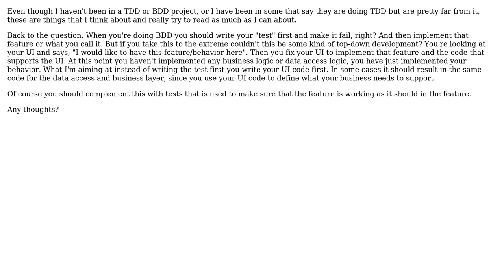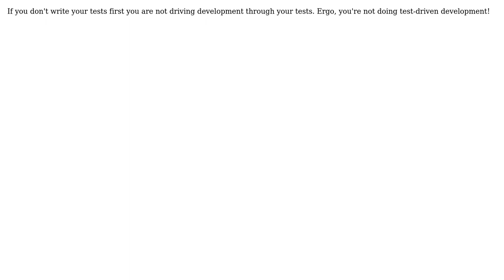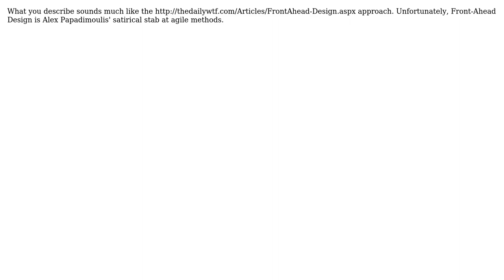Software Engineering: Do you really have to do BDD/TDD in a test first manner? (6 Solutions!!)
Software Engineering: Do you really have to do BDD/TDD in a test first manner?

With thanks & praise to God, and with thanks to the many people who have made this project possible! | Content (except music & images) licensed under CC BY-SA | Music | Images & others | With thanks to user user281377 user Tomas Jansson user Robert Harvey user Michael Shaw user Greg K user Frank Shearar user Don Roby user azheglov and the Stack Exchange Network Trademarks are property of their respective owners. You are responsible for your own actions.